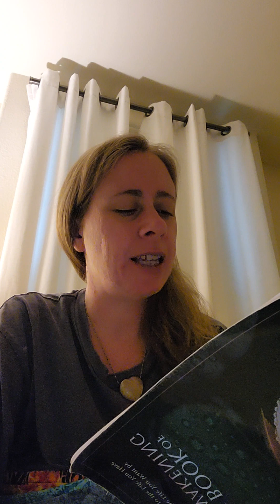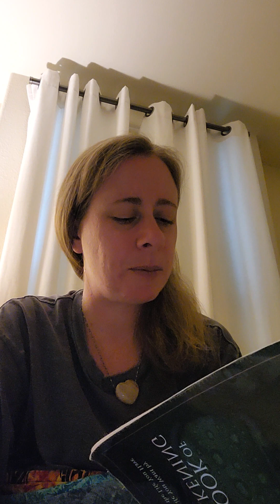Reading from The Book of Awakening by Mark Nepo. April 20, 2023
Join me as I read from The Book of Awakening by Mark Nepo.